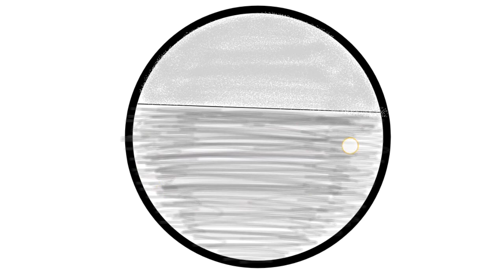how to draw|Landscape#ranieasydrawing